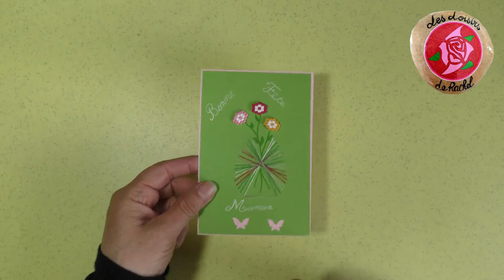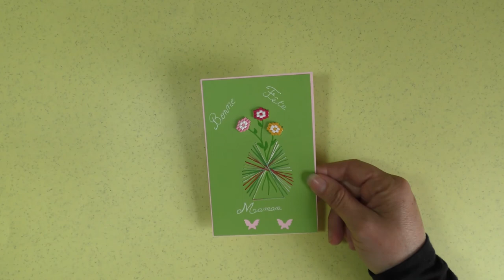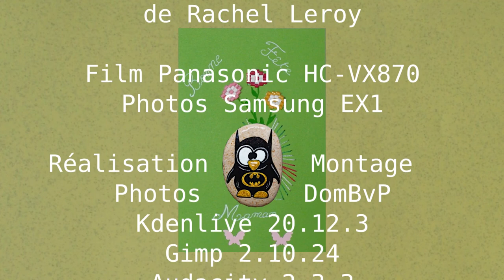Fleurs en perles Hama mini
Tuto pour réaliser des mini fleurs en perles Hama mini tissées avec la technique du brick stitch.